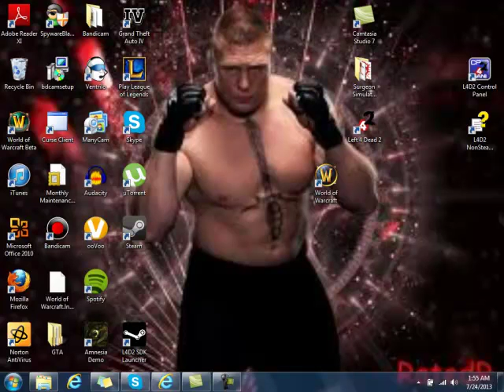Just go in- Surgeon Simulator 2013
This is me Pat playing around the reception area in Surgeon Simulator 2013.